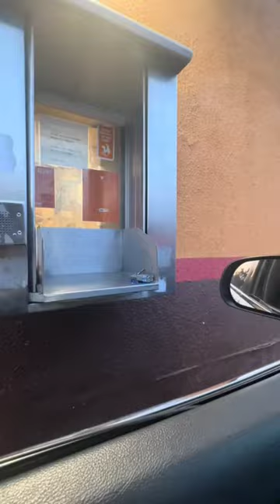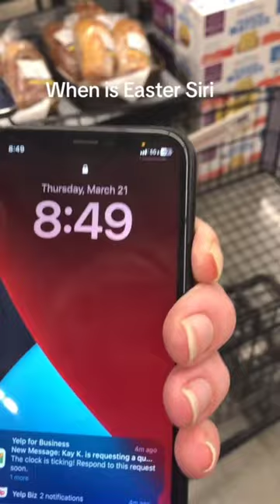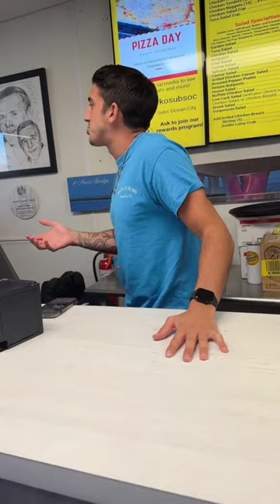Nothing special more than Tiktok videos